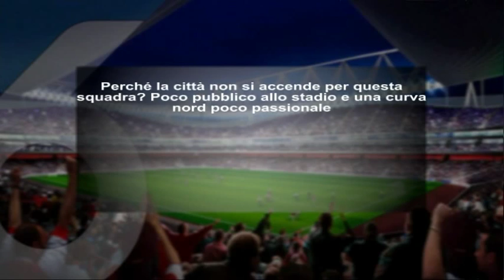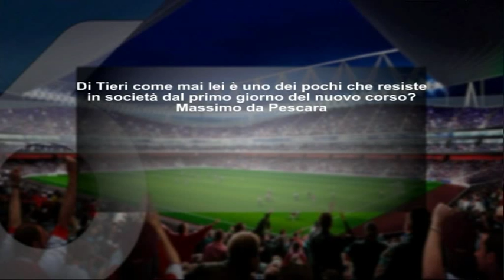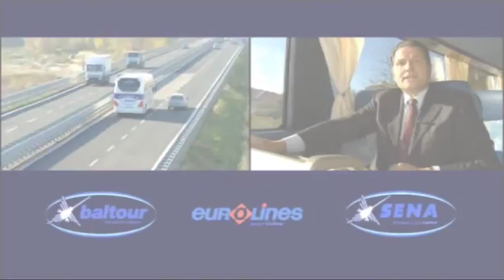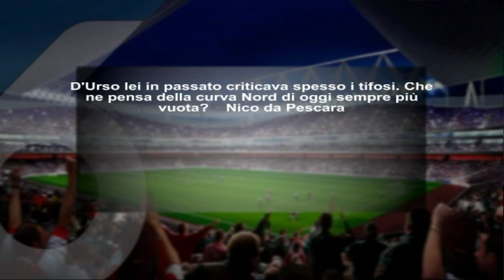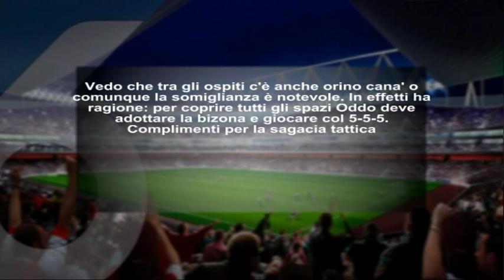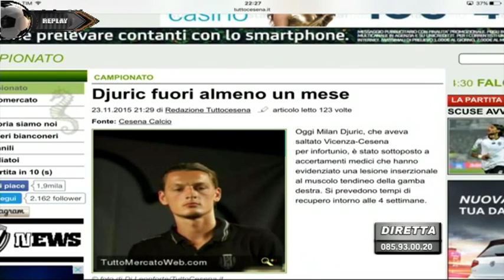Replay 12^ puntata del 23 novembre 2015